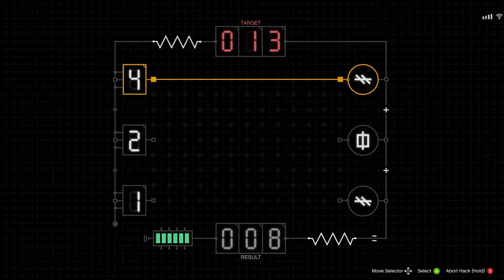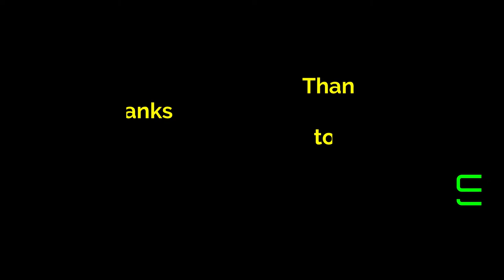Initial Setup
Very first setup of the Cayo Perico heist.